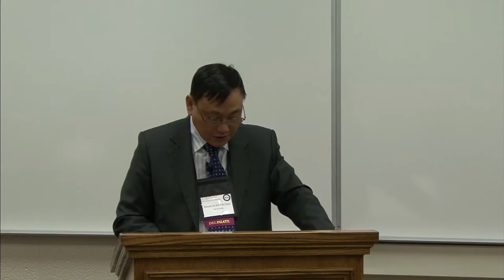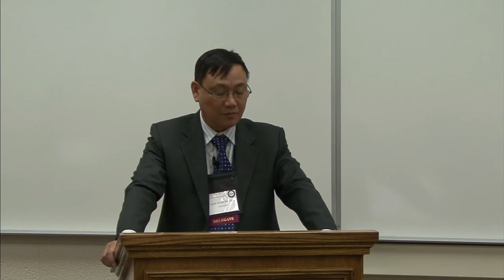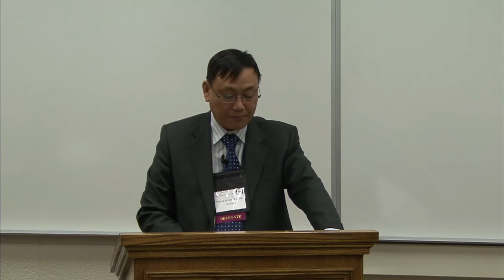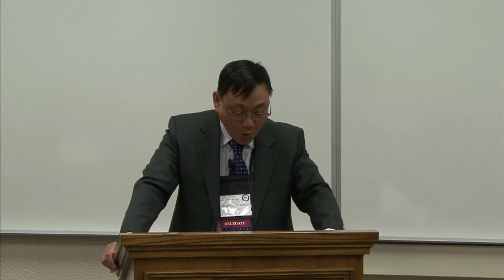Vietnam and Cambodia - Pham Xuan Truong (English)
2015 Law and Religion Symposium - First Breakout Session

Speaker:
Pham Xuan Truong - Deputy General Director, Protestant Department, Government Committee for Religious Affairs, Vietnam